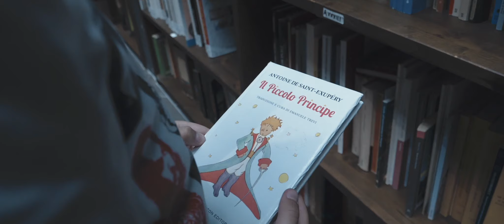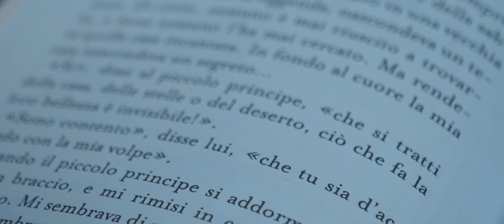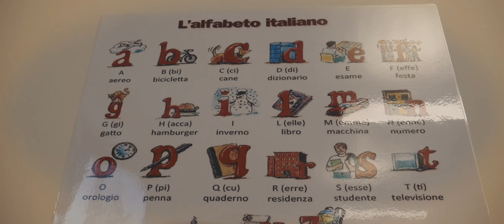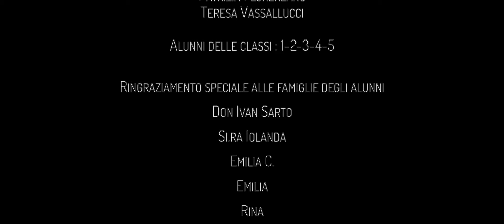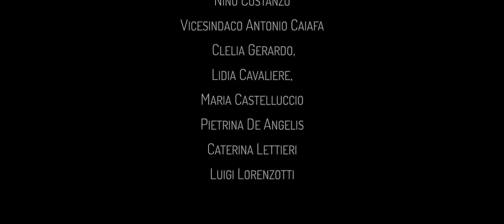Al Di Sopra Della Biblioteca - Torre Orsaia | School Movie 2019